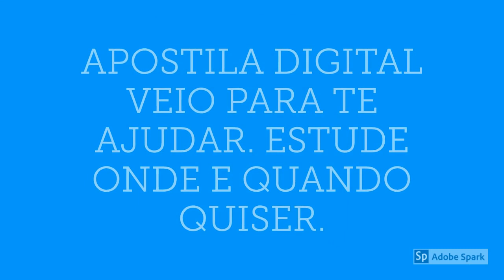APOSTILA PREFEITURA DE RITÁPOLIS MG 2020 TÉCNICO DE ENFERMAGEM ESF E UBS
A Prefeitura de Ritápolis, no estado de Minas Gerais, torna pública a primeira retificação do Concurso Público que visa o preenchimento de diversas vagas existentes, distribuídas entre profissionais de ensinos fundamental, médio e de nível superior.